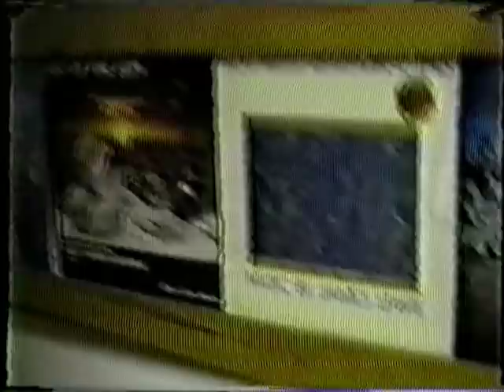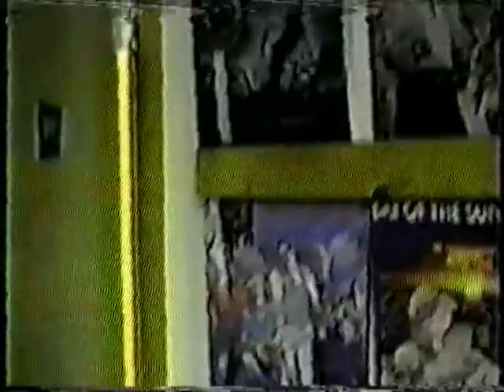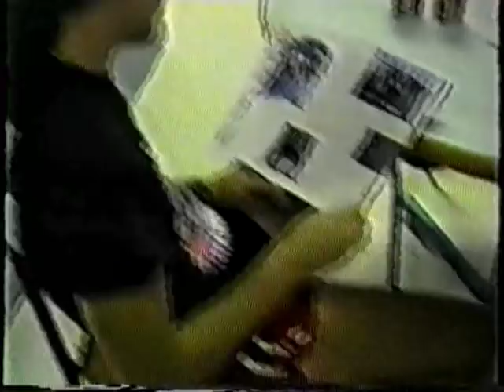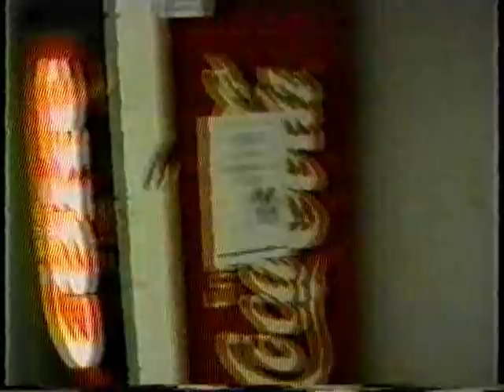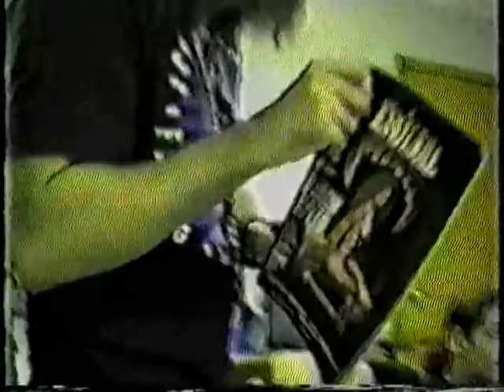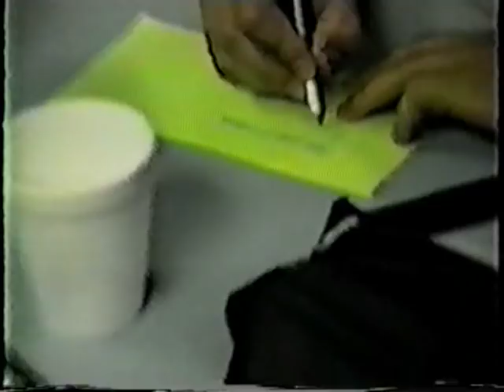Sepultura morrisound studios arise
Rare footage of sepultura in the studio recording arise
always wanted to see the drum setup Igor used for recording